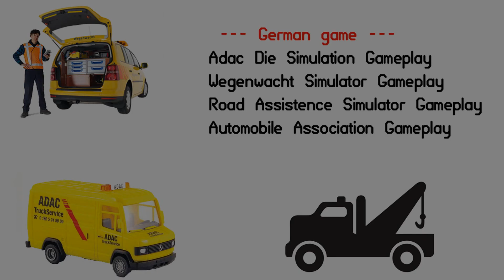Roadside Assistance Simulator ( ADAC Simulator ) Gameplay PC HD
Roadside assistance For the PC. ( Adac die simulation ) Gameplay